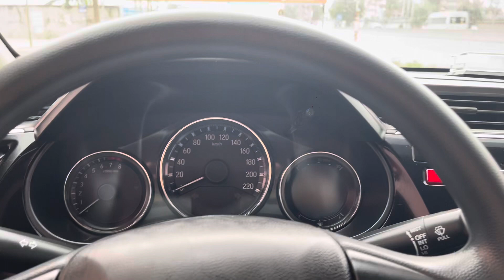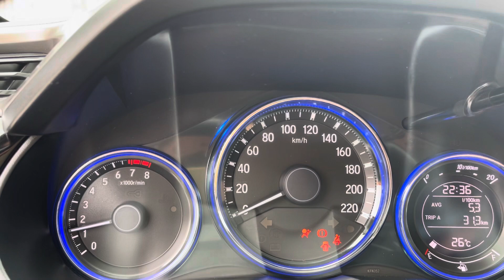Hondas city 2017 đung chất xe gia đình đẹp Ko lỗi.lh 0906034285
Lh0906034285 để mua được các loại xe ô tô cũ đẹp cũng như giá cả và chất lượng tốt nhất . Ô Tô cũ rẻ nhất cả nước  địa chỉ chân cầu vượt Quán Toan Hải Phòng rất hân hạnh được phục vụ quý khách, niềm vui của khách hàng là động lực để chúng tôi không ngừng phát triển hơn nữa.
Ô Tô cũ rẻ nhất cả nước: hotline/zalo : 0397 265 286 / 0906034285 uy tín- chất lượng- giá thành tốt